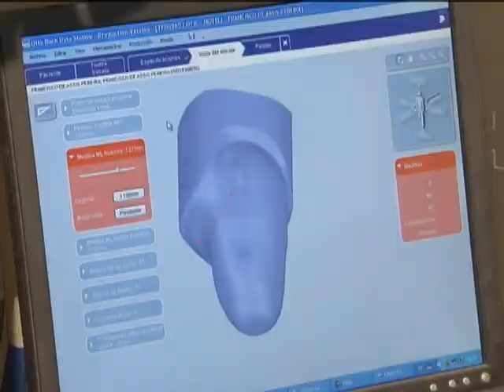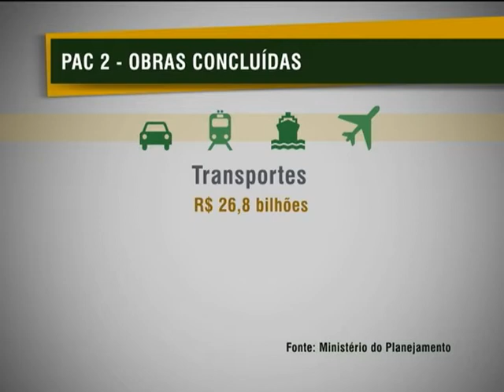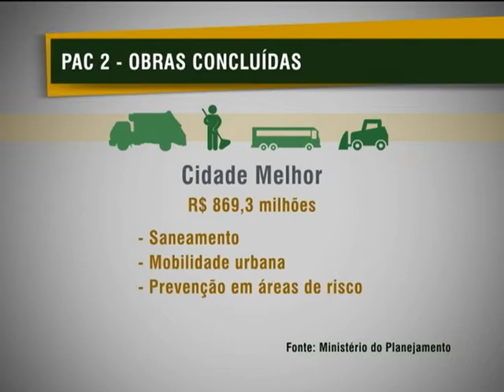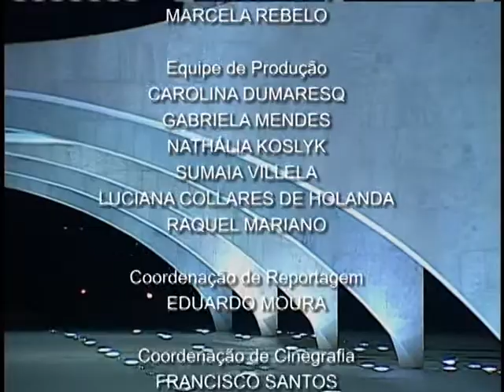Jornal NBR NOTÍCIAS na íntegra - 19 de novembro